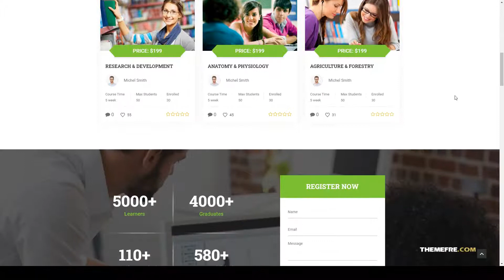Eduvision - Online Course Multipurpose Education WordPress Theme kindergarten learning Build Website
Columns 4+

 Layout Responsive

 Tags academic, college, courses, dance school, diving school, kindergarten, learning, multipurpose education, school, studying, university